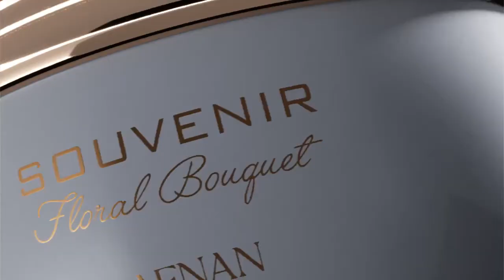Afnan Souvenir I New Perfum